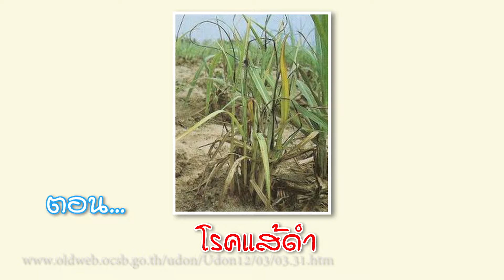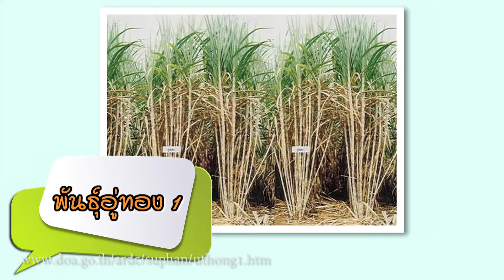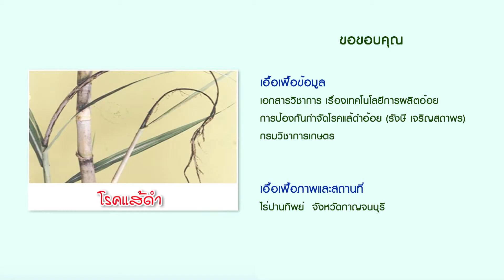รู้ทันศัตรูพืชเรื่องอ้อย ตอนโรคแส้ดำ | สวก.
โรคแส้ดำเกิดจากเชื้อราชนิดหนึ่ง ต้นอ้อยที่มีอาการรุนแรงอาจแห้งตายได้ ผลผลิตโดยรวมอาจลดลง 8-18% ความหวานอาจลดลง 10-28% อาการของโรคแส้ดำ ส่วนยอดของลำอ้อยมีลักษณะคล้ายแส้ ความยาวตั้งแต่ 1-2 เซนติเมตรไปจนถึง 1.5 เมตร แส้จะเต็มไปด้วยเขม่าสีดำ ลำต้นของอ้อยที่เป็นโรคส่วนใหญ่แคระแกร็น

การแพร่ระบาดของโรคแส้ดำในอ้อย
1. ท่อนพันธุ์อ้อยติดเชื้อ
2. มีเชื้อโรคปะปนอยู่ในดิน เพราะเชื้อโรคสามารถแพร่จากดินเข้าสู่อ้อยที่ปลูกใหม่ได้
3. ลมที่พัดลมที่พัดพาเขม่าดำแพร่กระจาย

วิธีป้องกันและกำจัดโรคแส้ดำในอ้อย
1. เกษตรกรควรใช้ท่อนพันธุ์สะอาด ปลอดโรค จากแปลงพันธุ์ที่เชื่อถือได้ เช่นแปลงพันธุ์จากโรงงานน้ำตาล
2. เกษตรกรควรใช้พันธุ์ต้านทาน เช่น อู่ทอง 1อู่ทอง 2  อู่ทอง 3 อู่ทอง 4 หรือพันธุ์แนะนำอื่นๆ เช่น พันธุ์สอน. 12
3. เกษตรกรควรหมั่นเดินตรวจไร่ เพื่อทำลายต้นที่เป็นโรคไม่ให้เป็นแหล่งที่แพร่กระจายเชื้อได้ แต่ถ้าพบการระบาดมากกว่า 10 % ของพื้นที่ปลูกให้ใช้สารเคมีฉีดพ่นเพื่อป้องกันและกำจัดโรค

สารเคมีที่แนะนำในการกำจัดโรคแส้ดำในอ้อย

โปรพิคโคนาโซล 25 % สารเคมีในรูปแบบน้ำในอัตรา 20 มิลลิลิตร ผสมกับน้ำ 20 ลิตร ฉีดพ่นในพื้นที่ปลูก ถ้ายังพบการระบาดของโรคแส้ดำให้ฉีดพ่นสารซ้ำอีกครั้ง